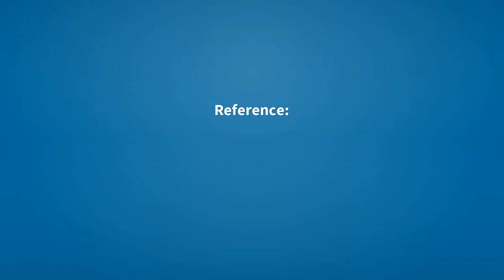Monasteries | Meaning of monasteries 📖 📖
See here, the meanings of the word monasteries, as video and text.

monasteries (noun)
    Plural of monastery.

Reference:
    monasteries